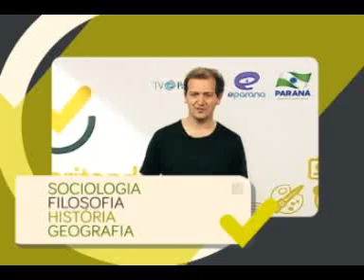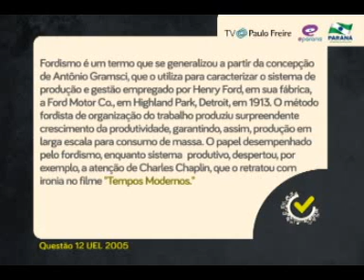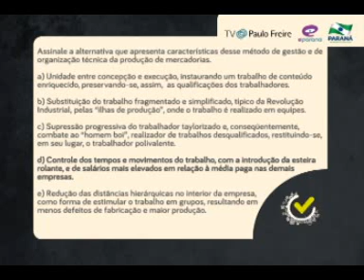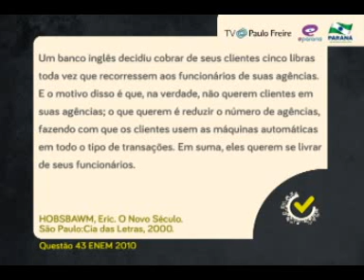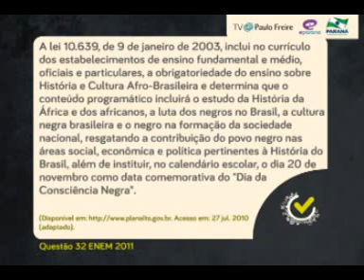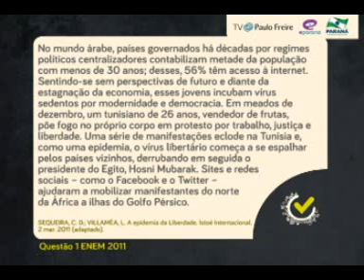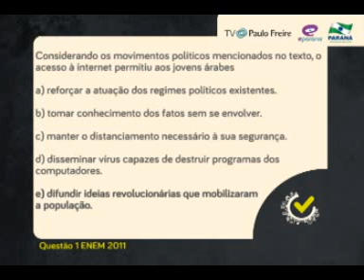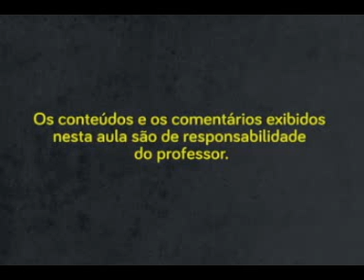Gabaritando Enem - Sociologia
Aulão de revisão do Gabaritando Enem exibido na TV éParaná em 12/10/13 - Bloco 1 - Sociologia - Professor Ney Jansen Ferreira Neto.

Envie suas dúvidas pelo Twitter com GabaritandoEnem, elas serão respondidas no dia 19/10 na TV éParaná.

Gabaritando Enem: são vídeoaulas preparatórias com diversos conteúdos para a prova do Enem gravadas no Colégio Estadual do Paraná com a participação exclusiva dos professores da rede estadual de ensino do Paraná.

Uma produção da TV Paulo Freire, da TV éParaná e do Governo do Estado Paraná.